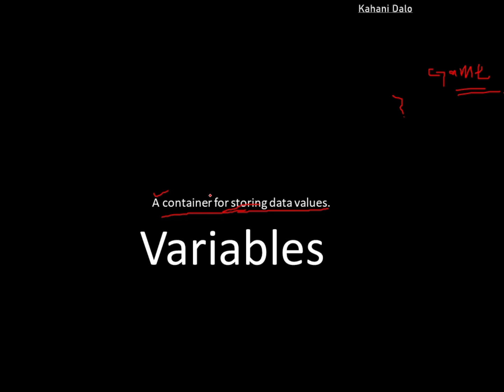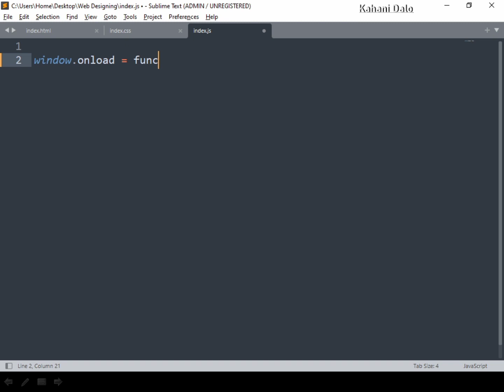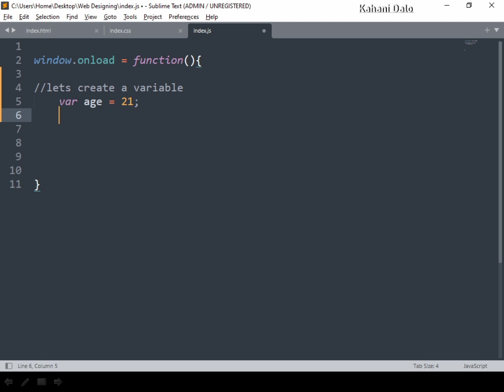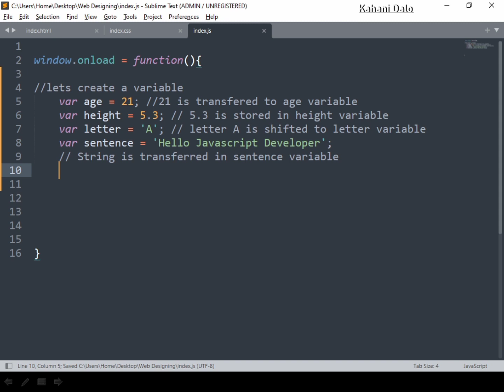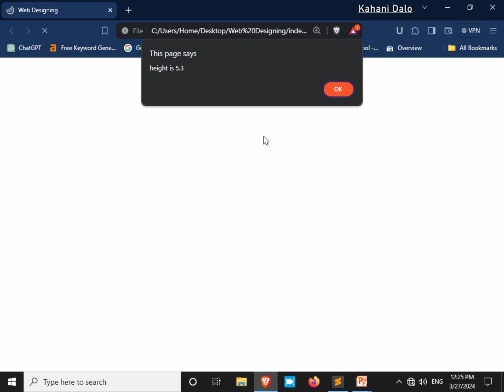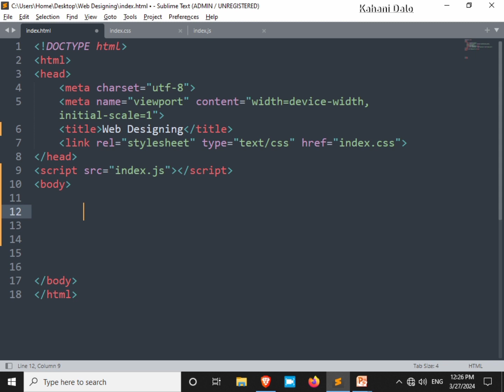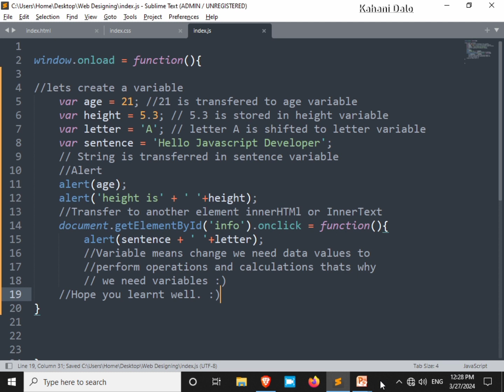Tutorial #1: Variables in Js | How to create Variables | in Hindi Urdu | Intermediate Course | Video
Salaam! Kese hain sab? In this video we will learn about the variables in Javascript. Variables are the containers for storing the data values in the memory.
Timestamps include
1. What are variables  (JS)
2. How to create variables in javascript (JS)
3. Making code variables in Javascript File
4. How to use the alert function in javascript
5. How to transfer the value into the HTML element
6. How to create a button and attach event with button
0:00 Example for Variables
1:00 Another example for Variable
1:46 Making code Variables in Javascript File
3:30 Using of Alert Function
4:50 Transferring the variable value into HTML element
6:00 Creating a Button Useful